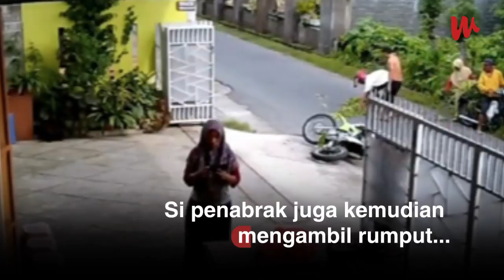Sopan Banget, Habis N4br4k, Pemuda ini Sungkem ke Korbannya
Video: deffayrdka00000/TikTok
Editor Video: Genta